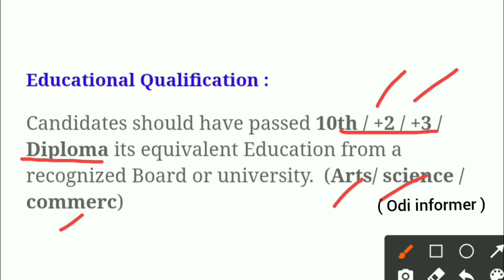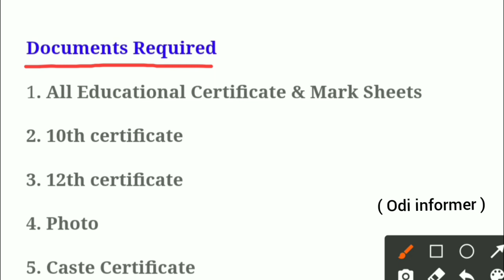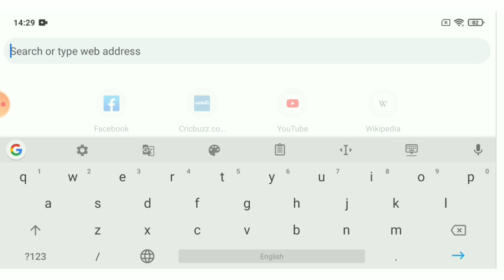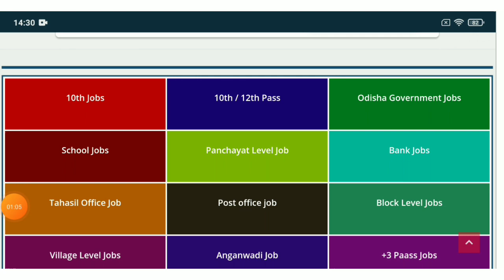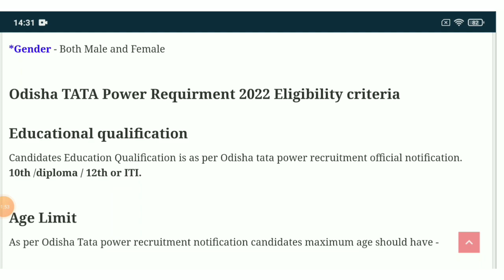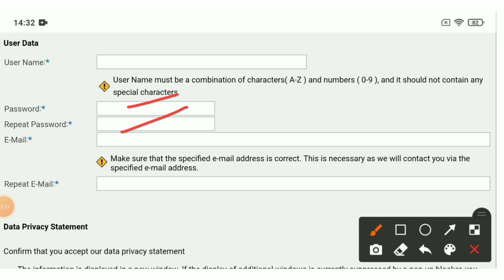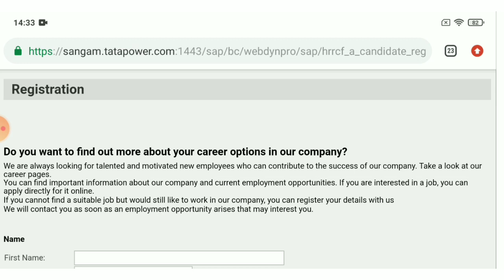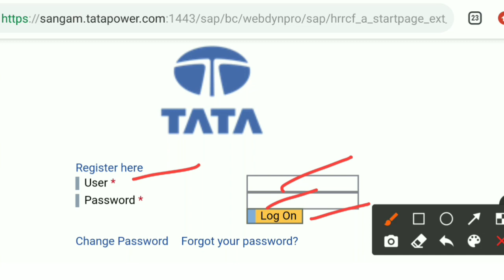Odisha TATA Power New Recruitment ! Odisha Govt Jobs ! 10th Pass Jobs in Odisha ! Odisha Job Alert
Odisha TATA Power New Recruitment ! Odisha Govt Jobs ! 10th Pass Jobs in Odisha ! Odisha Job Alert| Odisha job updates today

Topic Covered:
1.odisha postal jobs 2022
2.postal job vacancy 2022
3.Free job alert
4.Odisha job alert
5.job vacancy 2022 odisha
6.panchayat level jobs
7.Block level jobs
8.odisha post office requirement 2022
9.Primary  Teacher Requirement 2022
10. tata power job 2022
11.aadhar card job requirement 2022
12.Latest Government jobs